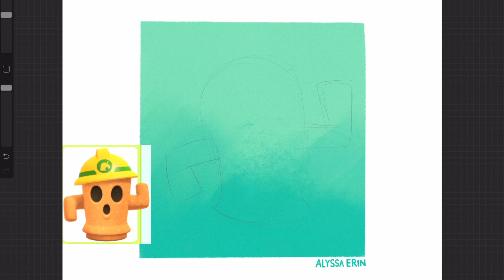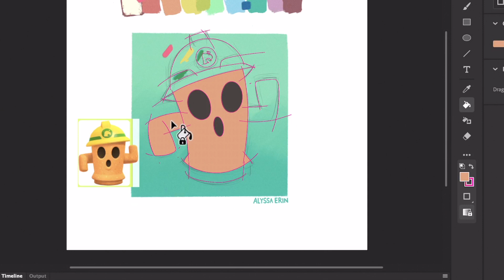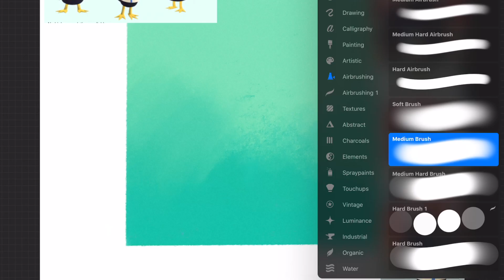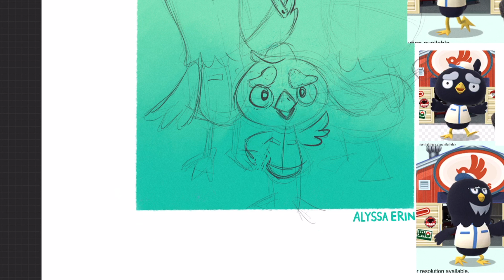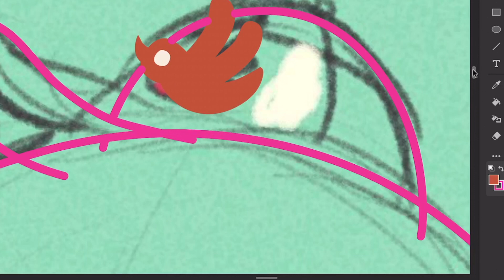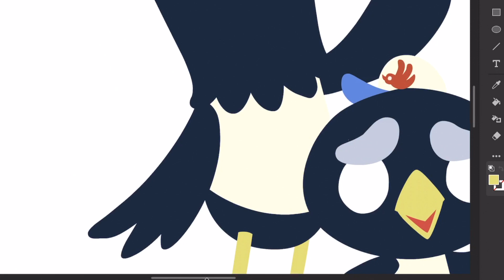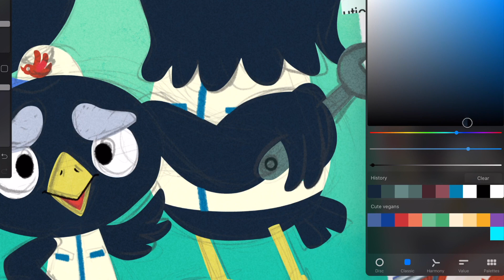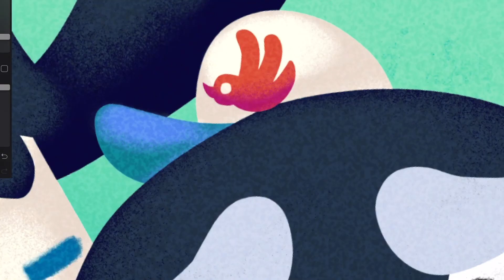OK Motors & Lloid Gyroid speedpaint + Pocket Camp RANT!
Oh yeah you can also buy prints of these guys in my redbubble linked below I keep forgetting to say that in the narration lol

links!

intro/outro music kindly provided by

Software/Hardware Used:
iPad pro 12.9" with Apple Pencil
Astropad
Adobe Animate CC
Procreate